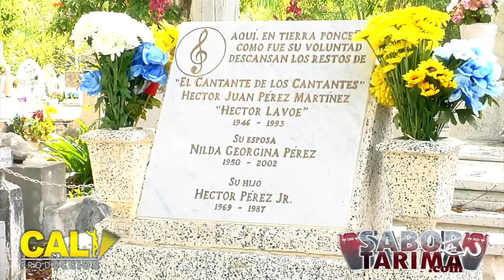Entrevista a Julito Trompeta desde la Tumba de Hector Lavoe en Ponce PR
Periodista Andres Diaz -  Jazz en Clave